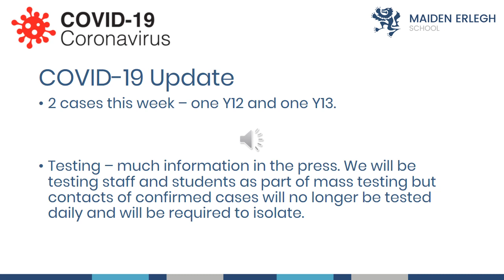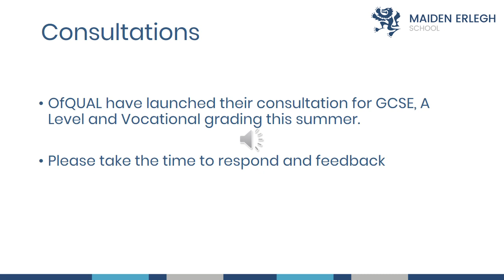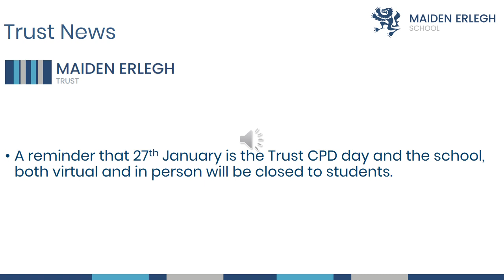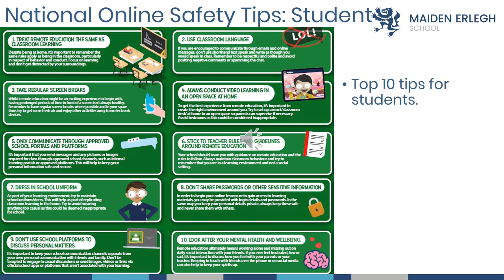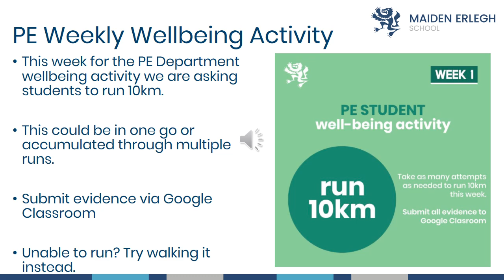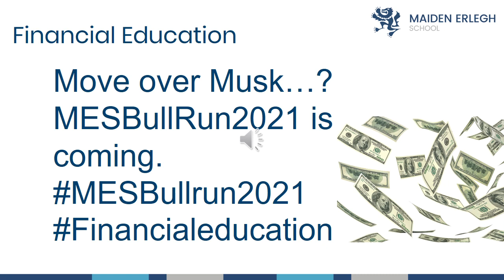Headteacher Update 22/1/2021